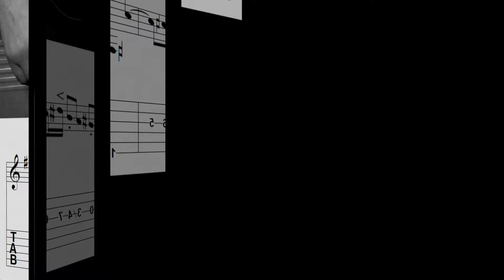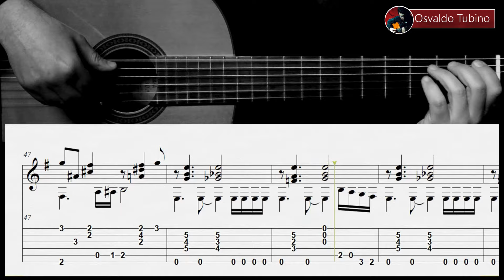Adiós nonino (Astor Piazzolla) - Fingerstyle guitar - Arreglo solista con partitura y tablatura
Tutorial de Guitarra de "Adiós nonino" con partitura y tablatura
Tango de Astor Piazzolla compuesto en el año 1959